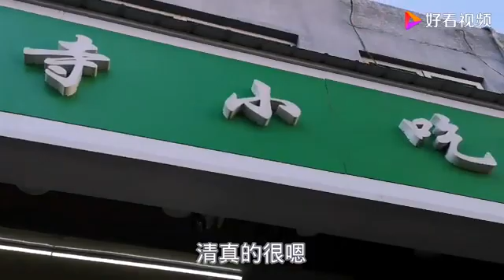每周上钢琴课都来他家吃，一份鱼香茄子一张牛肉饼，27元太香了！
每周上钢琴课都来他家吃，一份鱼香茄子一张牛肉饼，27元太香了！,本视频由格子生活录原创提供,42次播放,好看视频是由百度团队打造的集内涵和颜值于一身的专业短视频聚合平台